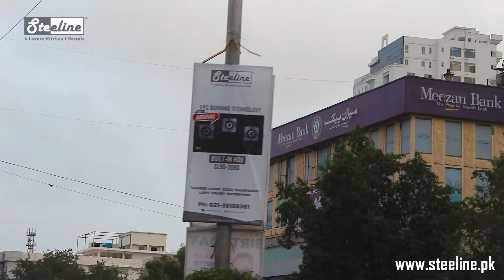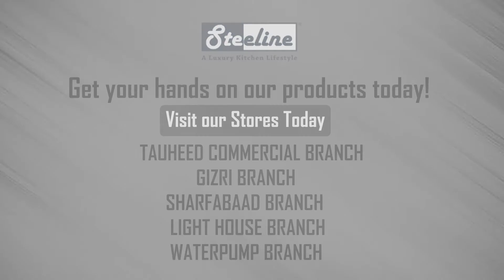Steeline | Marketing Streamers Campaign | Clifton | Karachi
Our aim of offering cutting-edge kitchen appliances drives us to invest in fascinating campaigns. Keeping this in mind, we present our latest "Marketing Streamers" campaign at Clifton which showcases our newest arrivals that you will love to make them a part of your kitchen.

You can find our streamers at:
From 2 Talwar all the way to Clifton Bridge.

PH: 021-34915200